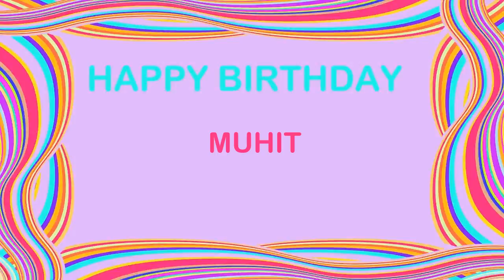Muhit Birthday Postcards & Postales